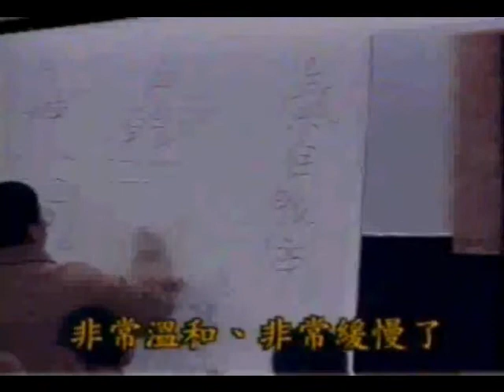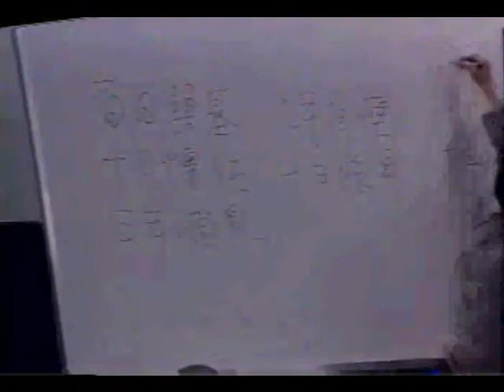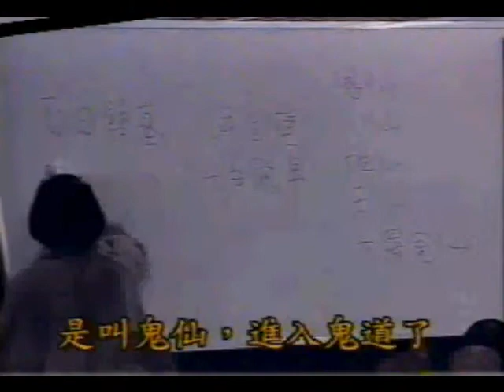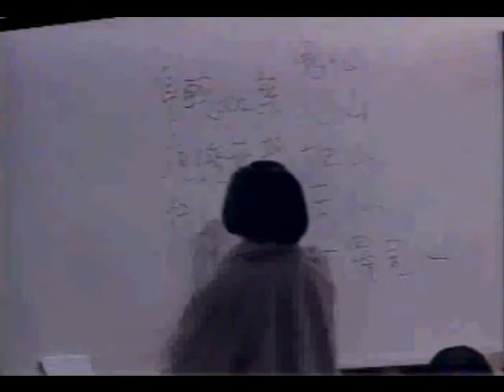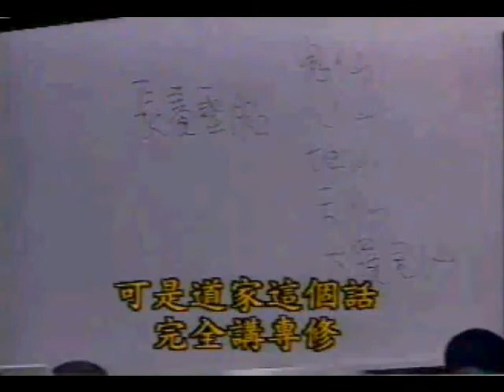南怀瑾老师 - 南禅七日 14-04